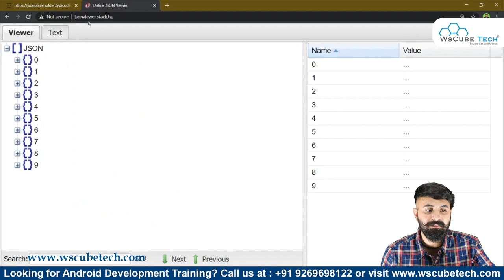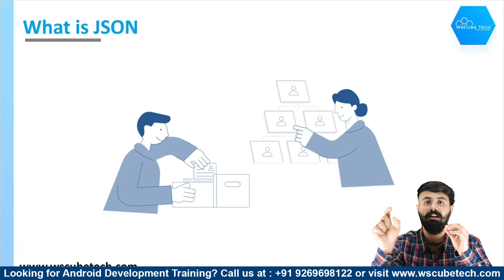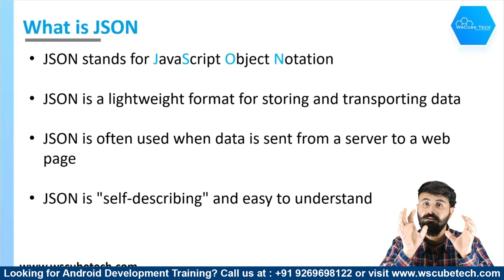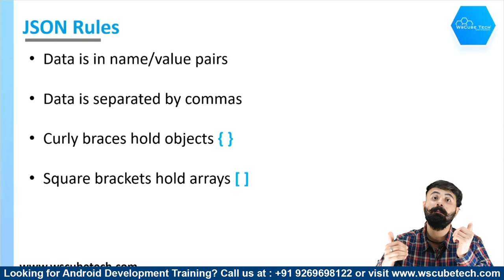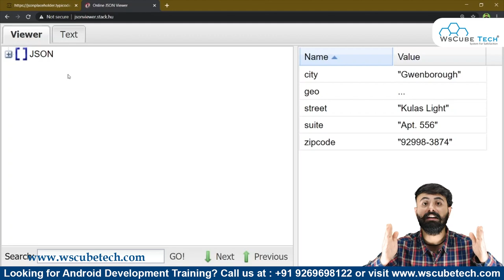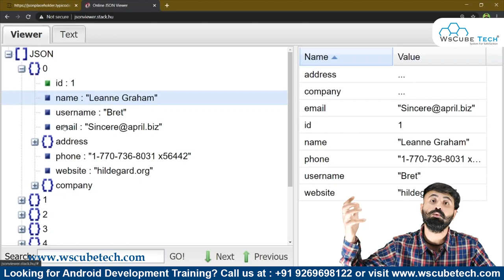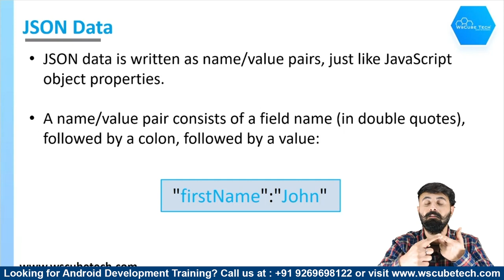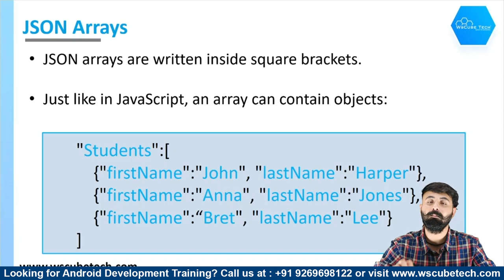What is JSON Response? JSON Array, JSON Object, Key-Value - DATA | Android JSON Tutorial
In this video, learn What is JSON Response? JSON Array, JSON Object, Key-Value - DATA | Android JSON Tutorial. Find all the videos of the Android Full Course in this playlist